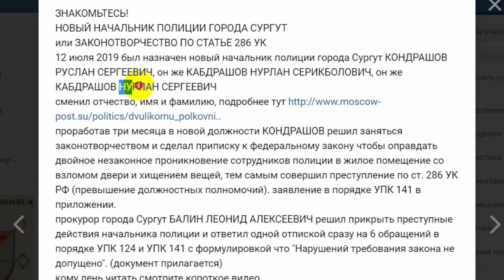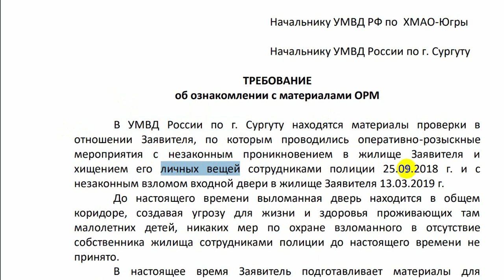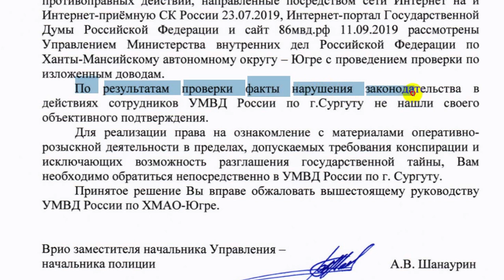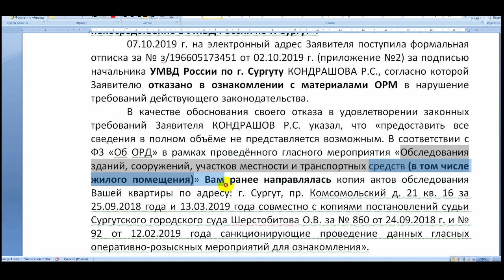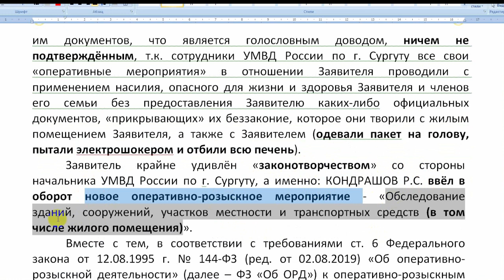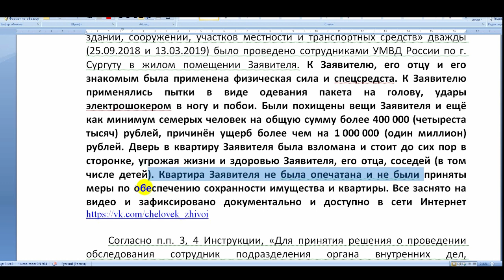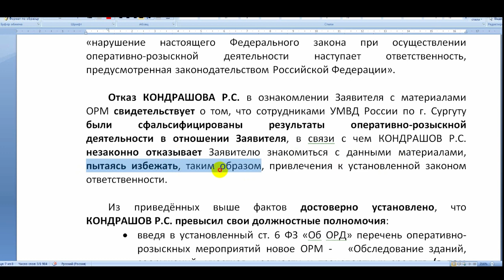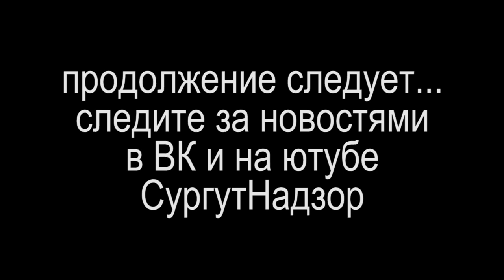ЗАКОНОТВОРЧЕСТВО ПО СТАТЬЕ 286 УК или НОВЫЙ НАЧАЛЬНИК ПОЛИЦИИ ГОРОДА СУРГУТ 2019-10-18 Сургут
ЗНАКОМЬТЕСЬ!
НОВЫЙ НАЧАЛЬНИК ПОЛИЦИИ ГОРОДА СУРГУТ
или ЗАКОНОТВОРЧЕСТВО ПО СТАТЬЕ 286 УК
12 июля 2019 был назначен новый начальник полиции города Сургут КОНДРАШОВ РУСЛАН СЕРГЕЕВИЧ, он же КАБДРАШОВ НУРЛАН СЕРИКБОЛОВИЧ, он же КАБДРАШОВ НУРЛАН СЕРГЕЕВИЧ сменил отчество, имя и фамилию, подробнее
проработав три месяца в новой должности КОНДРАШОВ решил заняться законотворчеством и сделал приписку к федеральному закону чтобы оправдать двойное незаконное проникновение сотрудников полиции в жилое помещение со взломом двери и хищением вещей, тем самым совершил преступление по ст. 286 УК РФ (превышение должностных полномочий). заявление в порядке УПК 141 в приложении.
прокурор города Сургут БАЛИН ЛЕОНИД АЛЕКСЕЕВИЧ решил прикрыть преступные действия начальника полиции и ответил одной отпиской сразу на 6 обращений в порядке УПК 124 и УПК 141 с формулировкой что "Нарушений требования закона не допущено". (документ прилагается)
кому лень читать смотрите короткое видео

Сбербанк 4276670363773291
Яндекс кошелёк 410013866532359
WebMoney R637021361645